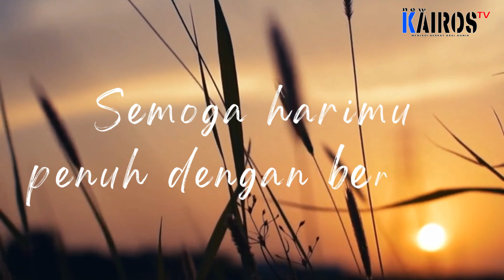"𝐁𝐞𝐫𝐢𝐭𝐚𝐤𝐚𝐧 𝐝𝐞𝐧𝐠𝐚𝐧 𝐁𝐞𝐧𝐚𝐫" | 𝐏𝐝𝐭. 𝐏𝐚𝐧𝐮𝐭𝐮𝐫𝐢 𝐒𝐢𝐭𝐨𝐦𝐩𝐮𝐥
𝐅𝐮𝐧𝐠𝐬𝐢𝐨𝐧𝐚𝐥 𝐇𝐊𝐁𝐏 𝐉𝐚𝐭𝐢𝐰𝐚𝐫𝐢𝐧𝐠𝐢𝐧